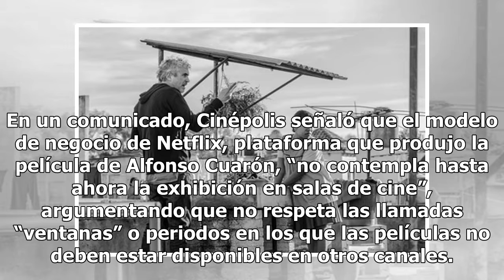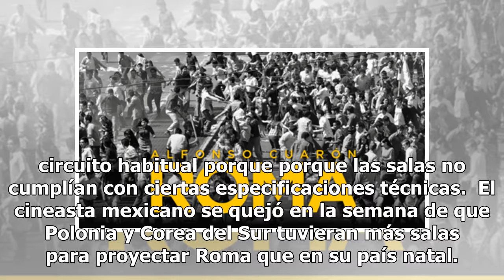La razón por la que Cinépolis no quiere proyectar 'Roma'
Ante las especulaciones alrededor de la negativa de las dos cadenas de cine más importantes de México de exhibir Roma en sus salas, una de ellas puso más caliente el debate al explicar sus razones. En un comunicado, Cinépolis señaló que el modelo de negocio de Netflix, plataforma que produjo la pelí...